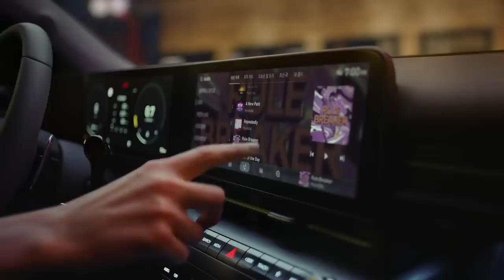KONA Rule Breaker, KONA – Convenience 편 현대자동차(심심해서 올린 동영상)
[Rule Breaker, KONA – Convenience 편]

소형 SUV의 틀을 깬 새로운 차원의 경험

새로운 차원의 플레이
Rule Breaker, KONA

*블루링크 스트리밍 서비스
얼리버드 프로모션 진행 중
👉자세한 내용 당사 공식 홈페이지 참조